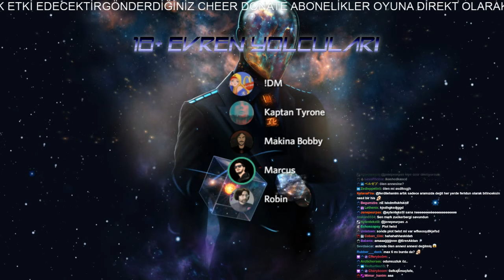Evren Yolcuları | Pokemon Ustaları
Evren Yolcuları: Twitch'te Mert Günhan, Swaggybark, Zade ve Tolga Işıldar ile yaptığımız bir one shot RPG serisidir. Tamamen doğaçlama, kara mizah ve saçmalıklarla dolu olan bu hikayeler, sadece eğlendirme ve güldürme amaçlıdır.

ÖNEMLİ NOT: Oyun hiçbir kurala veya düzene sahip değildir, tamamen doğaçlama ve bodoslama ilerler. İzlediğiniz/dinlediğiniz içerikdeki her şey hayal ürünü ve şaka amaçlıdır...